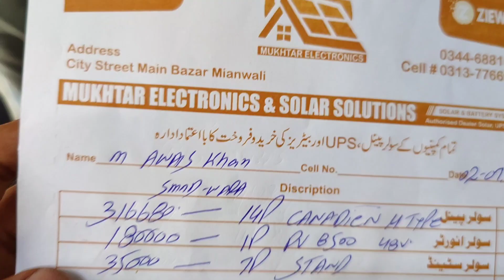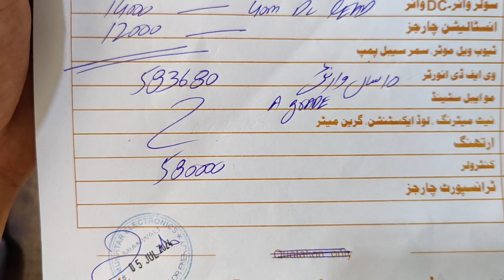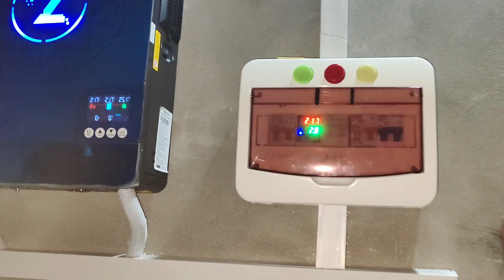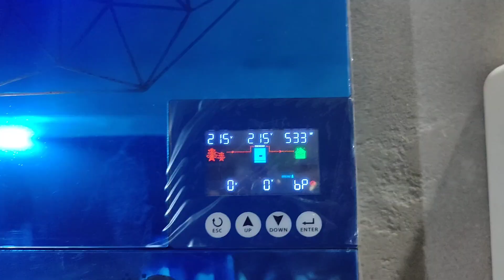Largest Solar Panel Installation In Village😱 || Bajli Sy chutkara hasil kr Leya | Solar system price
Ghar py Full Hybrid Solar System lgwa Deya 😱 || Bajli Sy chutkara hasil kr Leya | Solar system price

6KW Solar system
Full hybrid
hybrid
ziewnic inverter 6.5KW ,PV 8500
solar panel
full vlog
How to install solar system
best Inverter
Plates
vellamunda
sistrology
duckybhai
itsmianwalians
Awais village vlogs